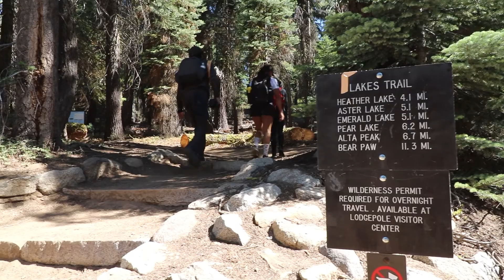Rescuing A Friend From The Side Of A Cliff!!!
This weeks vlog I go hiking again with my awesome friends but this time we hike Heather Lake in the Sequoia National Park.

My Cinematic Camera
My Matte Box
My Base Plate/Shoulder Rig and VCT Plate
My Small On Camera Monitor
My Big On Camera Monitor
My Camera Bag/Case
My Follow Focus
My BMPCC 6k Cage
My Camera Media Card
My Trusty Tripod
My Awesome Vlogging Camera
My Zoom Cinema Lens
My All In One 15mm-45mm Zoom Lens
My Giant Rode Video Mic
My Medium Rode Video Mic
Soon To Be Mini Rode Mic
My SD Card
My Joby Tri Pod
My Rugged Yet Spacious Camera Bag
My Slim Laptop Backpack
My Editing Hard Drive
My Power Bank That Charges My Phone And Powers My Camera